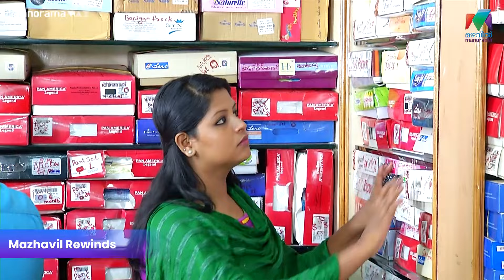അമ്പലപ്പുഴയിൽ പോകാൻ തീരുമാനിച്ച് വിജയൻ...| Manjurukum Kaalam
സൂര്യമോൾക്ക് ഷോപ്പിംഗ്...

Manjurukum Kaalam | Epi - 52 | PART 4 | Watch full on manoramaMAX